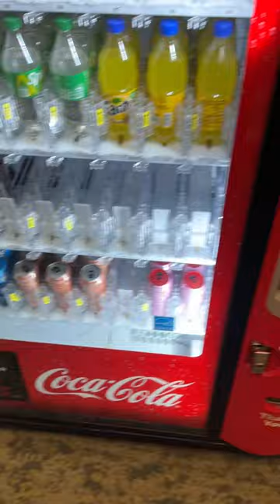Smart Vending Machines 4